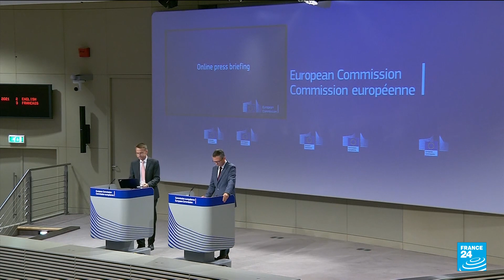First flight carrying foreigners since US pull-out from Afghanistan leaves Kabul • FRANCE 24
An estimated 200 foreigners, including Americans, left Afghanistan on a commercial flight out of Kabul on Thursday with the cooperation of the Taliban — the first such large-scale departure since U.S. forces completed their frantic withdrawal over a week ago.